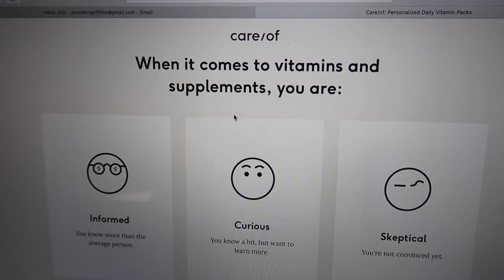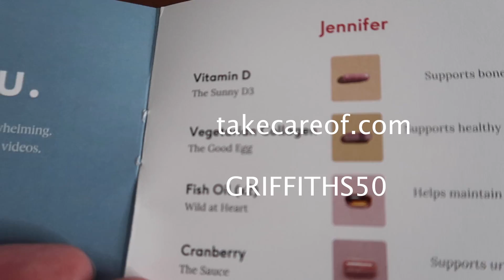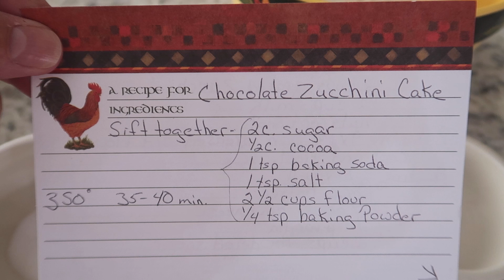Best Chocolate Zucchini Cake Ever!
Today I show you how to make The Best Chocolate Zucchini Cake Ever!!
If you or a neighbor have an abundance of zucchini you are not going to want to miss this video. This Zucchini Cake recipe is from my neighbor and is not in our cookbook.

Enjoy the Griffiths Cook Book, now in digital format! That means you have instant access to all the recipes, all the stories, and more! You don't have to wait for shipping. Simply purchase and download the E-Book and start cooking right away.

Plus, all of the personal stories are narrated by the Griffiths family! We sat down and recorded every personal part of this book so you could hear the stories as well as read them.